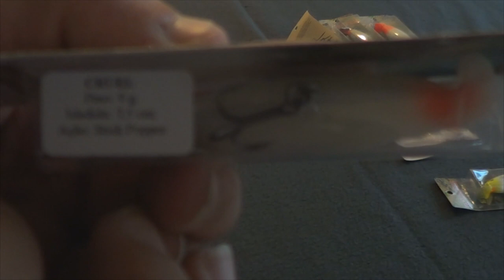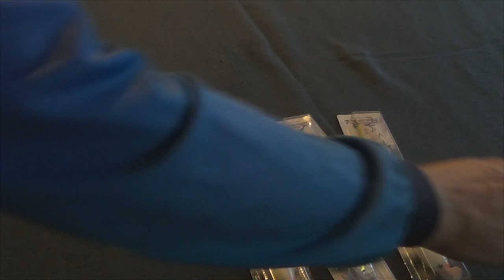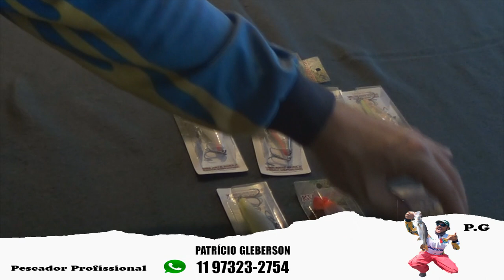Review da isca Cruel da KV - Isca Sensacional!!!!!!!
Fala Pessoal!
Hoje vou apresentar a vocês a Isca Cruel da KV
Uma isca Sensacional, uma isca de meia água com barbela modificada e uma flutuação extra-rápida que faz com que ela possa ser trabalhada como popper, stick ou até mesmo como uma tradicional isca de meia água.
Bora ver o vídeo que tenho certeza que vocês vão gostar muito.
Abraços
P.G

▬▬▬▬▬▬ Contatos profissionais  ▬▬▬▬▬▬▬
- Parcerias